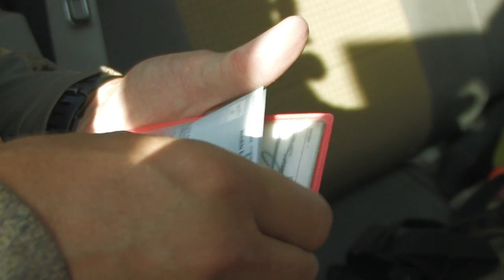Deer killer gets what it deserves! Hunting Colorado Black Bear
Go black bear hunting in Colorado. While hunting mule deer, Guy Eastman finds a cinnamon black bear on his latest meal. Eastman takes a color-phase Colorado black bear in this episode of Eastmans' Hunting TV.

Check out Eastmans' TagHub the ultimate hunting research tool! It's digital, customizable with over 500,000 data points